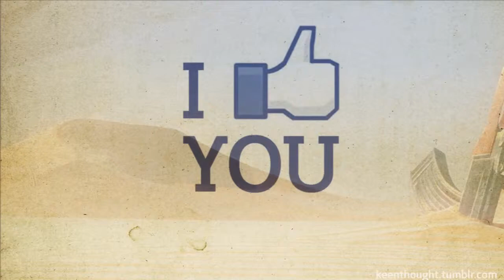Mine baggrunde ep. 1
Baggrundsbilleder som jeg bruger